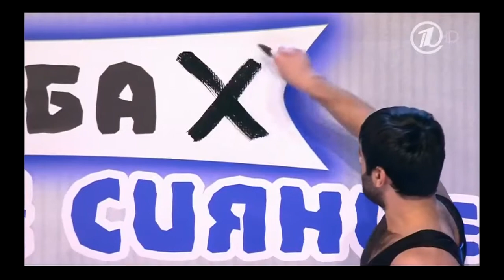КВН Сб СНГ по вольной борьбе 2013 Высшая лига Первая 1 8